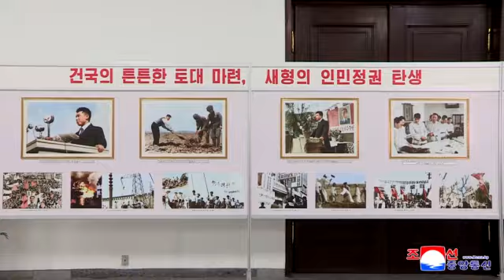National Photo Exhibition Opens to Mark the 70th Birthday of the DPRK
A national photo exhibition "Seven Decades of Victory and Glory" opened at the People's Palace of Culture on Monday with due ceremony to mark the 70th birthday of the DPRK.

Seen in the venue of the event are photos of President Kim Il Sung and Chairman Kim Jong Il and Supreme Leader Kim Jong Un atop Mt Paektu.

Also seen there are photos of Kim Il Sung and Kim Jong Il dealing with their nation-building feats and photos showing the personality of Kim Jong Un as a great man.

Seen there are photos showing revolutionary feats of the President who honorably defended the freedom and independence of the country and the gains of revolution and built the DPRK into a socialist country, independent in politics, self-supporting in the economy and self-reliant in national defence.

Displayed there are photos on the patriotic devotion of

Kim Jong Il who developed the country into a political and ideological power of single-minded unity and an invincible military power and provided a firm springboard for making a leap forward for building an economic power and a highly civilized country.

There are also photos showing the greatness of Kim Jong Un who energetically leads the struggle to put into practice the patriotic desire of the great leaders to build a powerful country under the unfurled banner of Kimilsungism-Kimjongilism.

Exhibited there are photos showing the DPRK which has covered the road of victory and glory under the leadership of the Workers' Party of Korea.

Present at the ceremony were Pak Kwang Ho, vice-chairman of the Central Committee of the Workers' Party of Korea, and officials concerned and others.